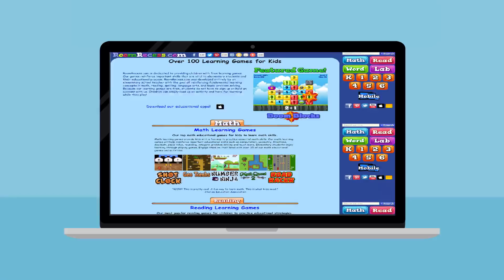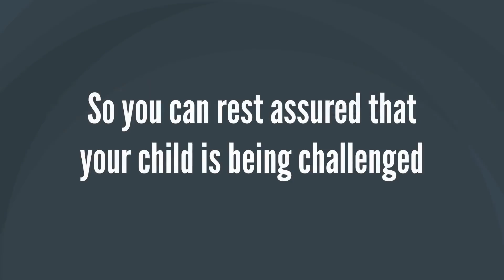RoomRecess.com 2018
RoomRecess.com offers over 100 learning games in subjects such as math, reading, language arts, spelling, problem solving and even typing. Most of our games are playable on any device.